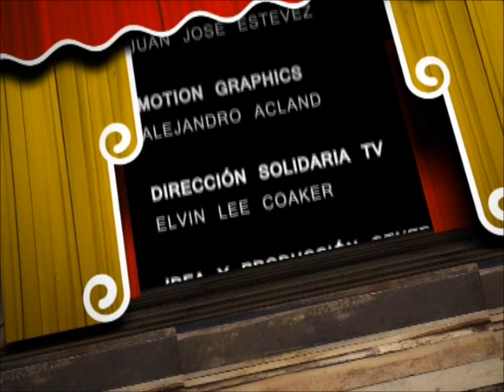En Escena programa 3 parte 2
En el tercer programa de "En Escena" exhibimos a "Hombre Vertiente", un show de impacto visual con luces, muñecos inflables, música, juego de telas y agua.
También presentamos un musical infantil que defiende los derechos de los niños, "Hora Libre Rock en la Escuela".
Y contamos con "El Capitán", un musical off  que surgió de la fusión de cuatro jóvenes actores, una banda de rock y dos coristas.